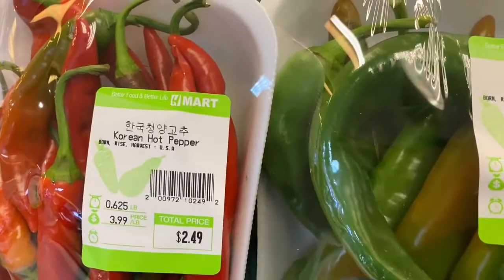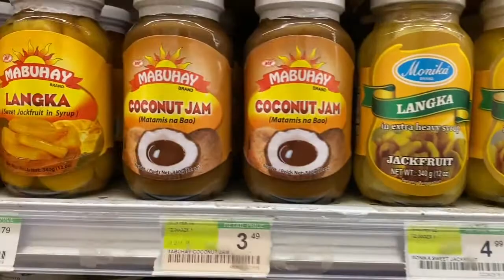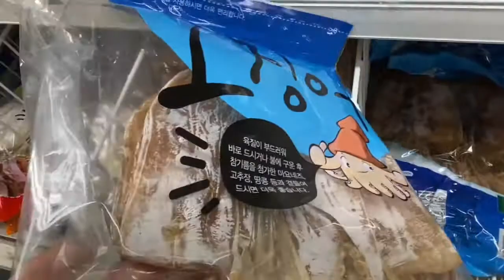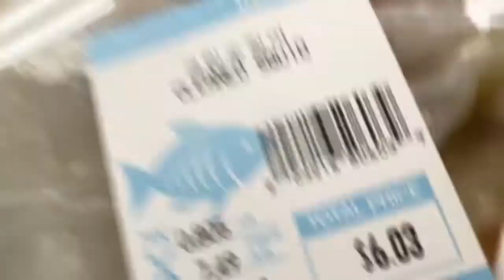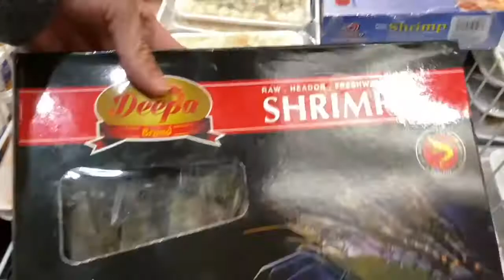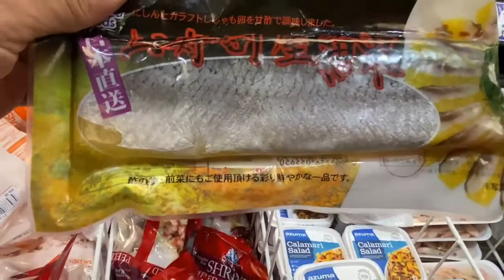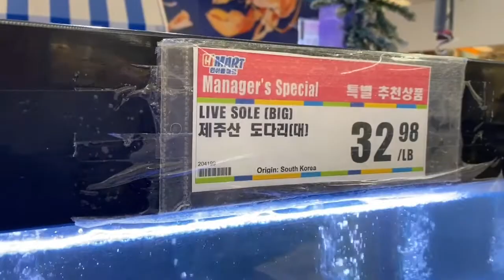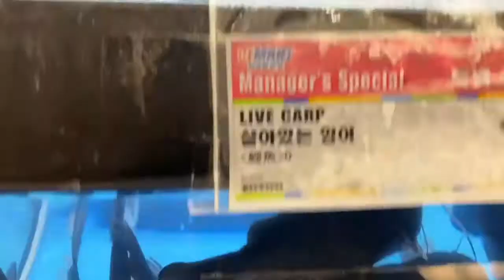H Mart | Tham Quan Chợ Đại Hàn 🔴 iSon Vlog